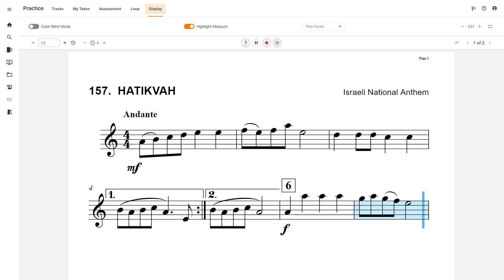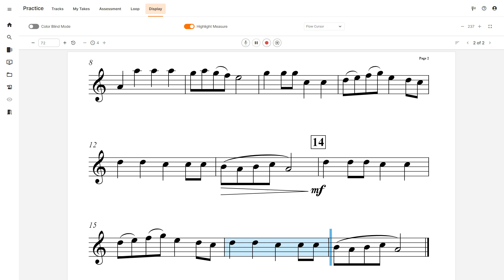Alto Sax Play Along - #157 Hatikvah (Essential Elements Book 1)